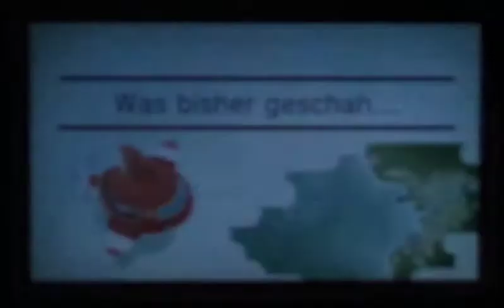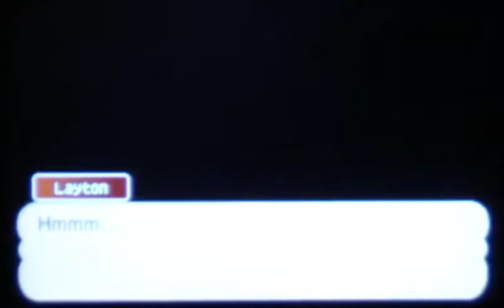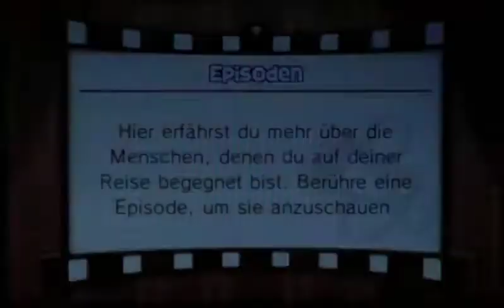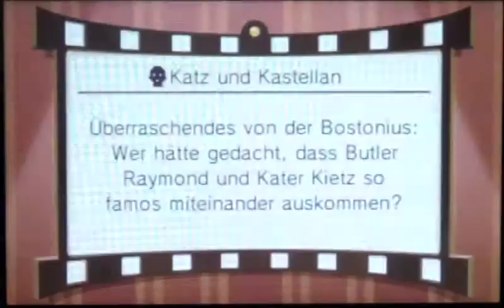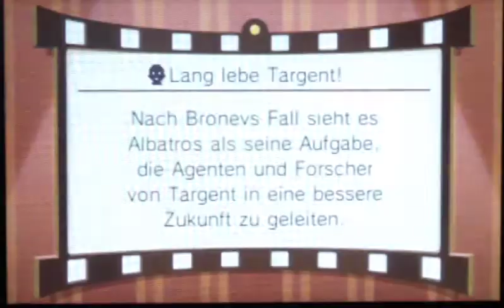Let´s Play Professor Layton und das Vermächtnis von Aslant Part 60: Kampf zweier Erzfeinde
Ein alter Feind!

Viel Spaß! ^^

Projekt-Tagebuch:
- Desmond Locklair entpuppt sich als Jean Descole
- Er entkommt mit dem Schlüssel
- Lösen dadurch das 4. Geheimnis
- Wir entkommen mit einem Gleitflieger vom Wolkenkratzer
- Versuchen im Kampf Descole den Schlüssel abzunehmen
- Doch Descole flieht mit einem Flieger und dem Schlüssel
- Wir nehmen mit der Bostonius die Verfolgung auf
Kapitel 6: Aslants Allerheiligstes
- Wir landen ohne Verletzungen im verschneiten Gebiet
- Sehen uns zwei neue Episoden an
- Hören von Sören, dass der Ort evakuiert wurde
- Wir betreten die Eishöhle
- (Kein Rätsel gelöst)